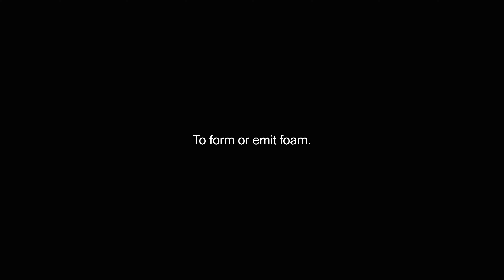foamed video Dictionary meaning and pronunciation